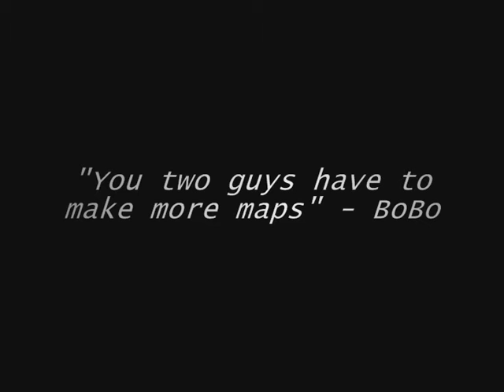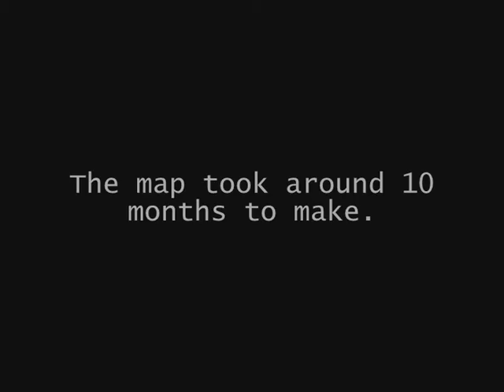Meldert Castle Map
another trailer of the Meldert Castle map.